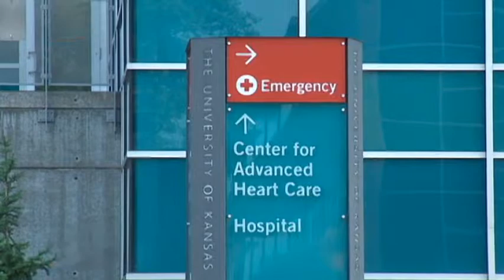Raw School Bus Overturns in Kan , Students Hurt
One of two buses taking Missouri sixth-graders to an annual campout overturned in northeast Kansas on Wednesday, injuring at least 20 of those onboard, including the driver. (Aug. 21)